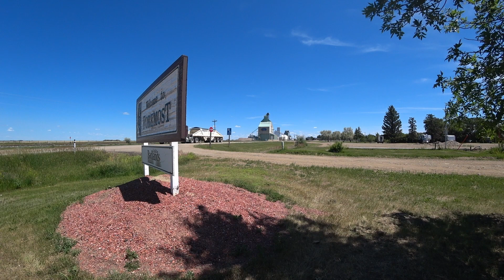Small Town Semi Trucks - Alberta Canada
Jake brakes and cattle trucks